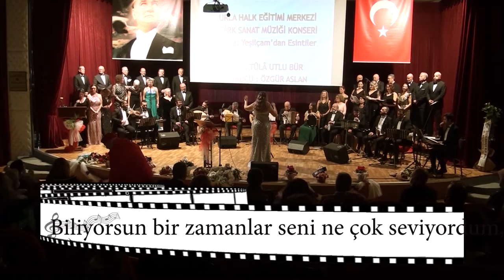İzmir Urla Halk Eğitim Müdürlüğü TSM Korosu''BİLİYORSUN BİR ZAMANLAR SENİ NE ÇOK SEVİYORDUM''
İzmir Urla Halk Eğitim Müdürlüğü Türk Sanat Müziği Korosu
10 OCAK 2022 yılın ilk konserini coşkulu ,eğlenceli ve İzmir’lilerin katılımı ile gerçekleştirdi.
Şef Tüla UTLU BÜR yönetimindeki birbirinden değerli saz sanatçılarından oluşan orkestra ve muhteşem koro ‘’YEŞİLÇAM’DAN ESİNTİLER’’temalı konseri icra ettiler.
Harika sunumu ile Özgür ASLAN ile İzmir’in tanınmış dernek ve kurumları ile İzmir’in tanınmış Sanatçısı MİKROP ‘’HİKMET DURMUŞ’’ta Bahçıvan adlı şarkı ve dansı ile seyircileri coşturarak moral depoladılar.
Gecenin Fotoğraf ve Video Çekimi FOTO GÖKALP FOTOĞRAF VE VİDEO HİZMETLERİ TARAFINDAN YAPILMIŞTIR.
FOTOĞRAF : AYŞEGÜL YİRMİBEŞ
KAMERA VE KURGU :GÖKALP YİRMİBEŞ

TÜM VİDEOLAR:
YOUTUBE ‘DA GÖKALP YİRMİBEŞ KANALINDAN OYNATMA LİSTESİNDEN ULAŞABİLİRSİNİZ
URLA HALK EĞİTİM TSM KOROSU KONSERİ’’YEŞİLÇAM’DAN ESİNTİLER’’